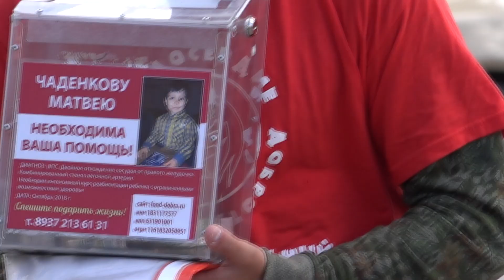Тамбовчане о чемпионате мира и сборной России по футболу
На днях начнется мундиаль. Популярнейшее спортивное событие будет проходить в России. Как относятся тамбовчане  к этому факту, будут ли смотреть чемпионат мира по футболу, что думают о перспективах сборной? Об этом, а также о том, что принесет мундиаль экономике России, Тамбовский VLOG узнал у жителей нашего города.

Если вам нравится то, что мы делаем, поддержите Тамбовский VLOG материально:
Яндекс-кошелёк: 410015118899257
Карта "Сбербанка России" - Номер карты: 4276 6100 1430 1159 Владелец карты: Александр Анатольевич С.